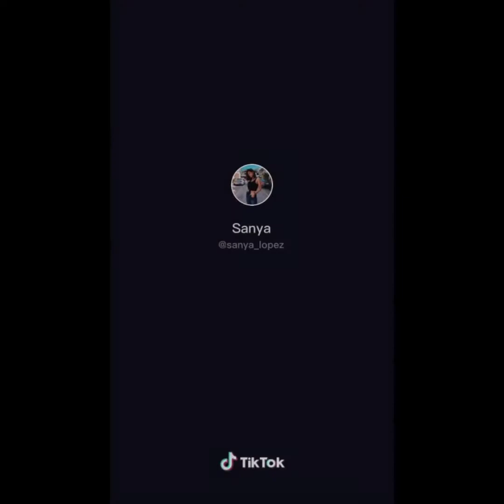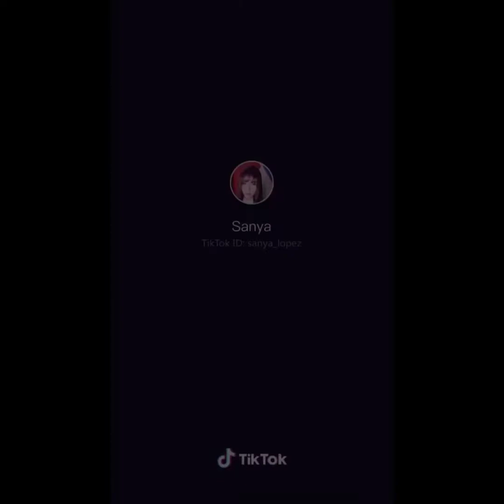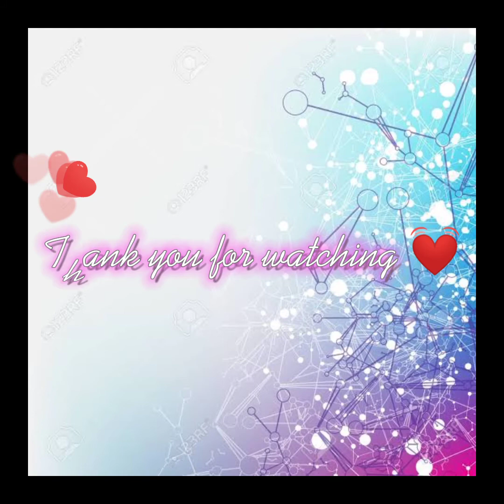Barbie Forteza vs Sanya Lopez ( Tiktok Compilation )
barbie Forteza photos
Barbie Forteza tiktok compilation
Barbie Forteza dance videos
Barbie Forteza cute dance
Sanya Lopez Pictures compilation
Sanya Lopez Tiktok Compilation
Sanya Lopez dance videos